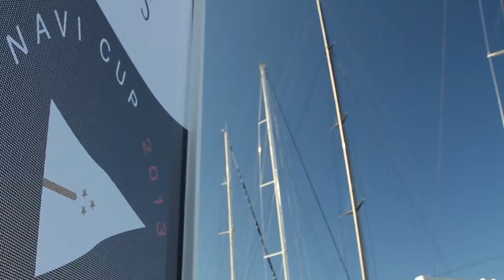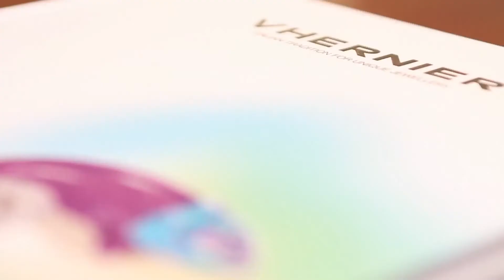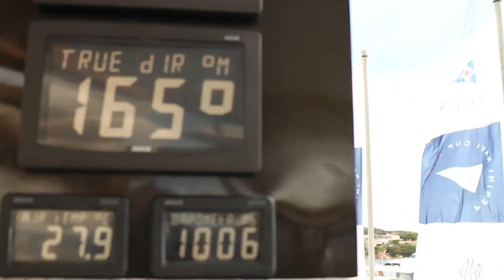Perini Navi Cup 2013 - Registration Day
28/08/2013 A fleet of 15 majestic Perini Navi yachts gathers in Porto Cervo for the fifth edition of the Perini Navi Cup.